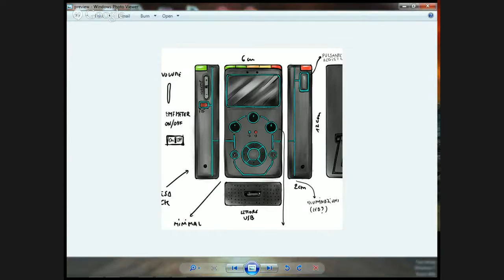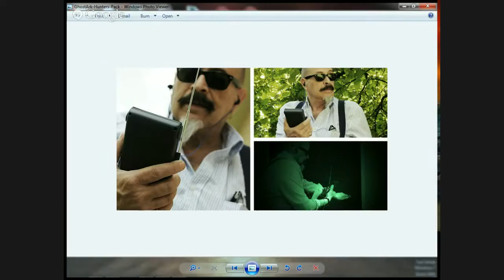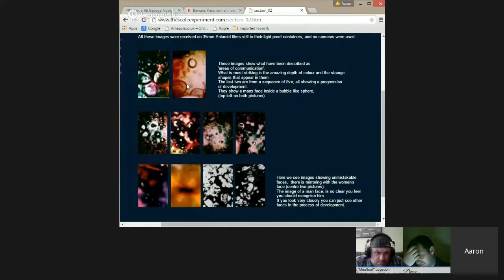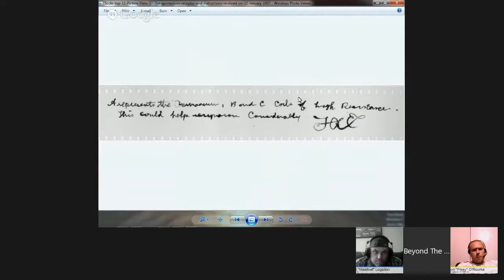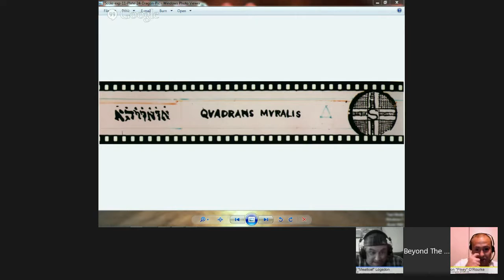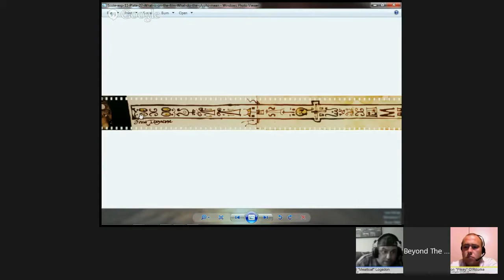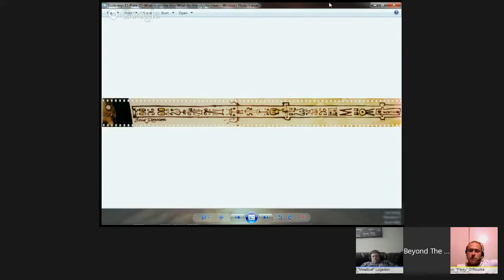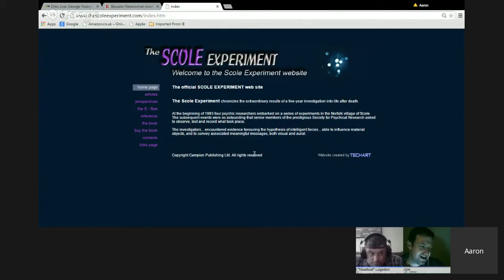BTWN Paranormal VidCast - {Round Table Duscussion}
Beyond The White Noise Paranormal

This week:

A Round-Table discussion on various paranormal topics and latest stories, including The Scole Experiments. A world exclusive set of scientific experiments into the theory of an Afterlife. Plus all the usual banter from all the team.

With Hosts: Kurt Logsdon {BTWN US} Maurice Gunnery {BTWN UK} Aaron O'Rourke {BTWN UK}